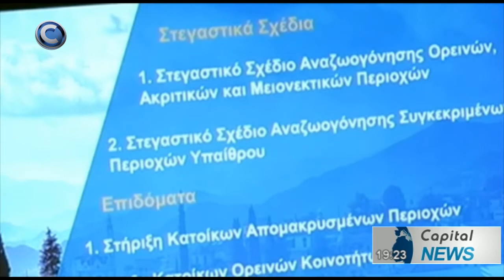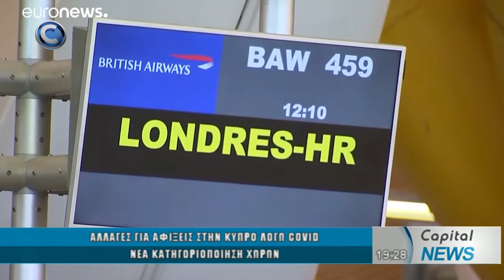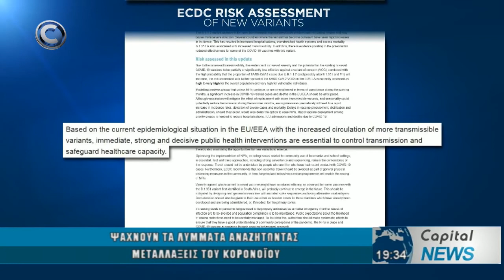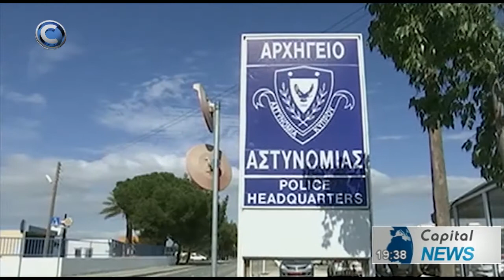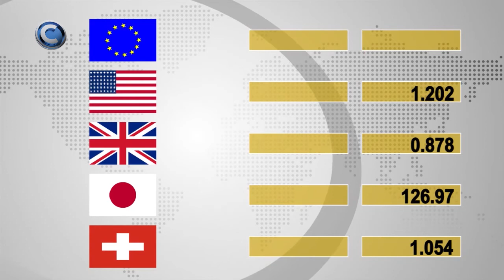ΚΕΝΤΡΙΚΟ ΔΕΛΤΙΟ ΕΙΔΗΣΕΩΝ 17/02/21